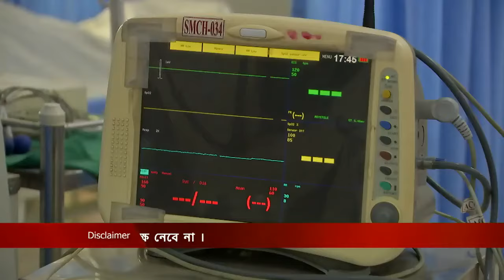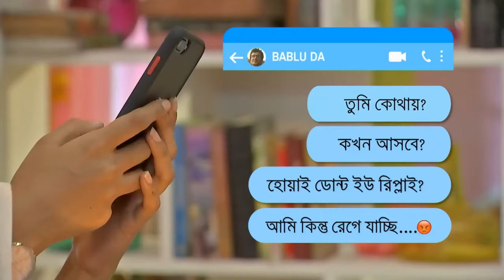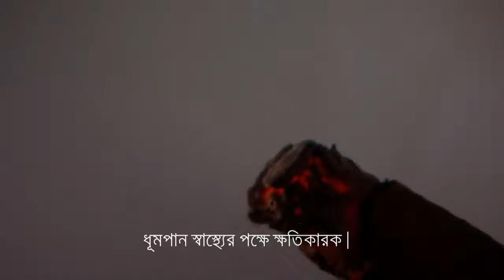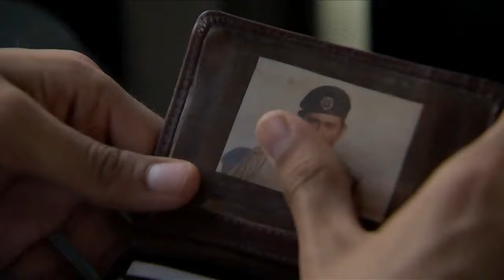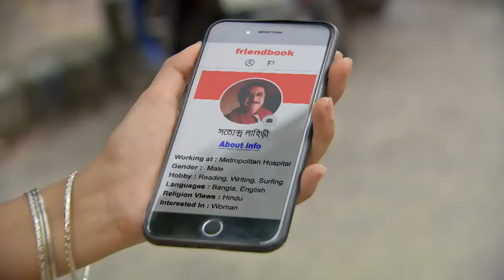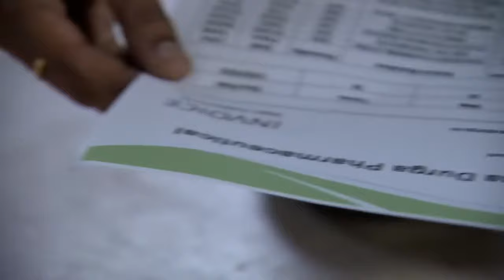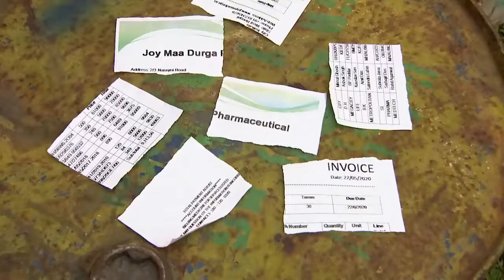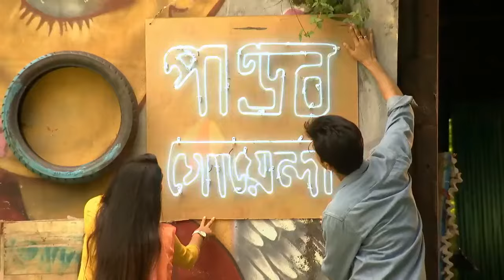Pandob Goyenda (পান্ডব গোয়েন্দা) EP 1 (পর্ব -১)Tv Serial Show Full Episode